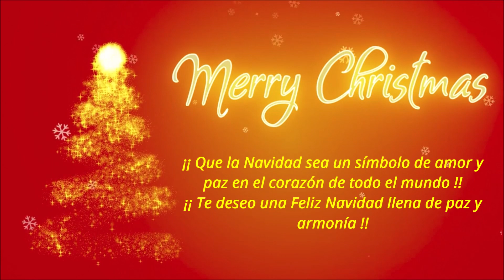𝗘𝗟Í𝗔𝗦 𝗦𝗢𝗟𝗘𝗥 ✶ 𝗘𝗡𝗖𝗜𝗘𝗡𝗗𝗘 𝗧𝗨 𝗡𝗔𝗩𝗜𝗗𝗔𝗗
Que en estas fiestas la magia sea tu mejor traje, tu sonrisa el mejor regalo, tus ojos el mejor destino, y tu felicidad mi mejor deseo.

Esta navida'
Encenderemos una vela recordando a los que no están
Y miraremos con nostalgia su retrato con ganas de llorar
Esta navida'
Esta  navida' que pase pronto este mal sueño e' regalos
Que todos pedirán para poder llenar de besos y de abrazos
Ser libres como el mar
Esta navida'
Enciende tu navida'
Y llénala de alegría
De amor y felicida'
De magia y de fantasía
Enciende tu navida'
Por la luz de tu sonrisa
Ilumina esa oscurida'
Que está apagando la vida
Esta navidad
Y aunque no sea como otros años si tu quieres, su estrella brillará
Tan solo tú tienes la llave que enciende la chispa de tu hogar
Esta navida'
Esta navida'
Cuando le escribas a los Reyes no te olvides de pedir felicida'
Que lo demás igual que viene, se detiene, se estropea o se va
Esta navida'
Enciende tu navida'